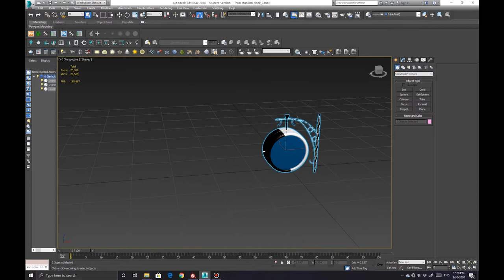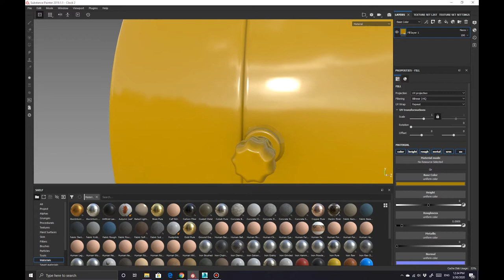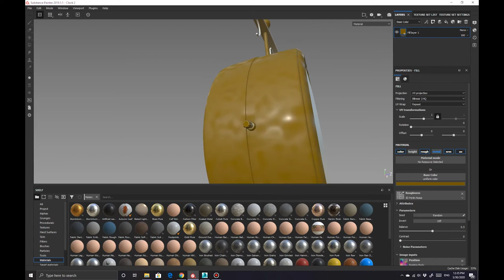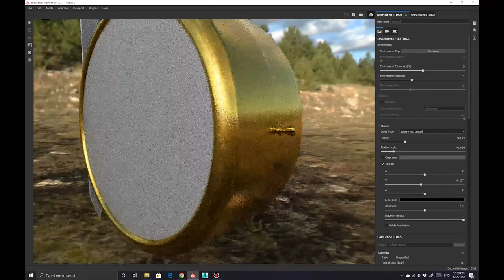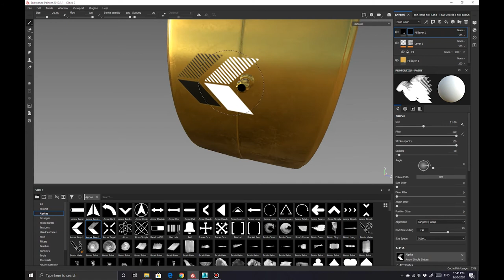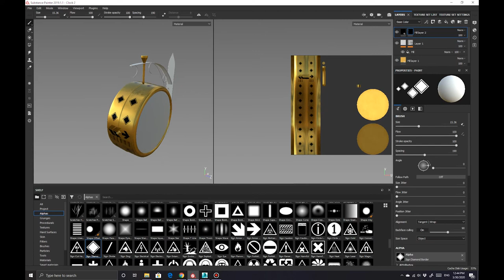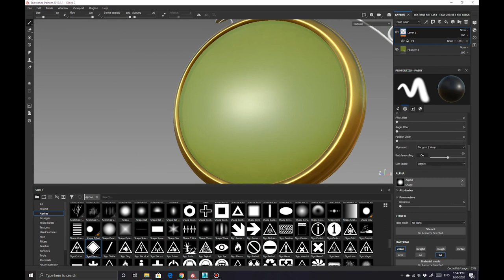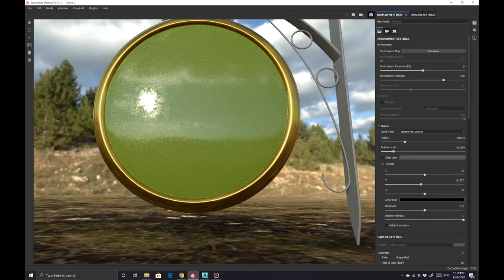Substance Painter - Train clock painting part 1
A 3 part time lapse video of the painting of the Victorian train station clock as a part of game prop design in substance painter, detailing and uvmap adjustment in 3d Studio max and finalization and rendering of the clock.